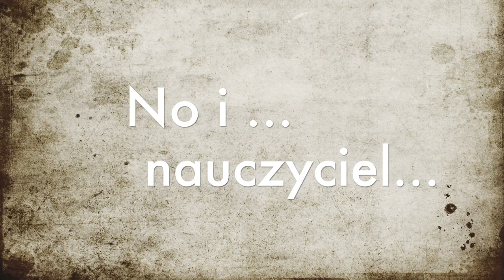Vlog#32- Lump Haul - Back to school - bitwa! - Uczeń vs Belfer! - Moda Ekokreatywna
lumpeks haul trendy Vlog o ciuszkach z second handów - tu back to school -bitwa stylu pomiędzy uczniem a nauczycielem - piszcie kto wygrał!! wszystkie stylizacje z lumpeksów i w najnowszych trendach! Miłych inspiracji!

Muzyka z czołówki: Naturavika